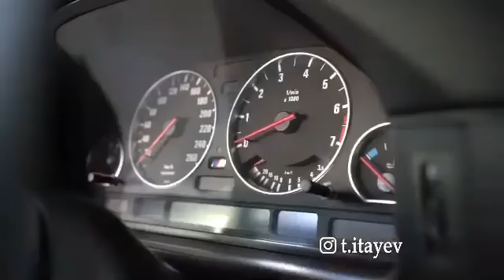Сын Розы Рымбаевой купил машину, как у покойного отца